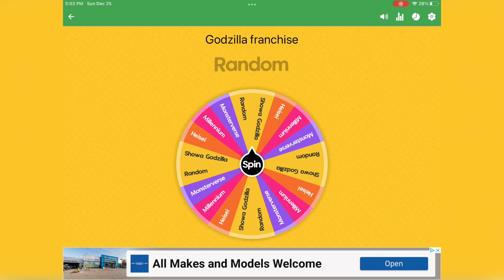Zombie Gigan but in reverse|Kaiju Universe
This is our 36 episode